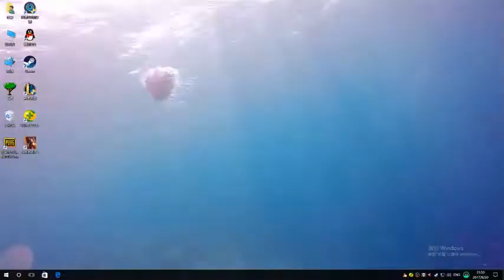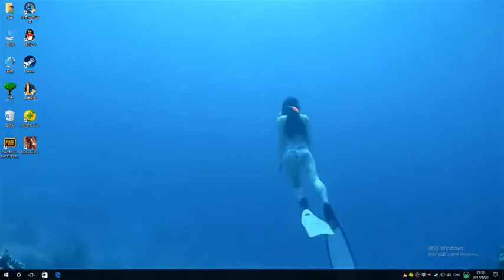Long Board Girl